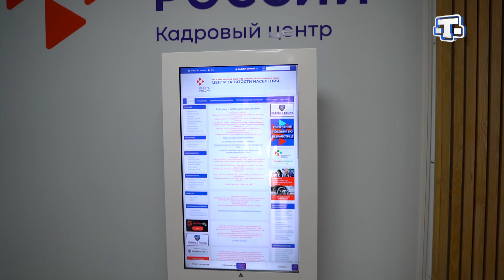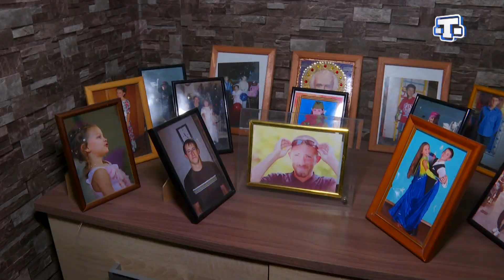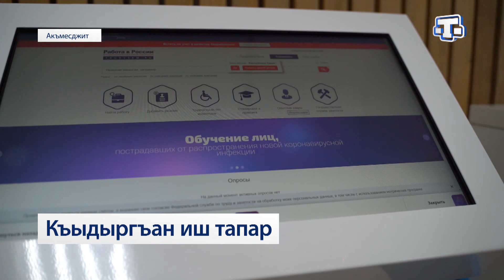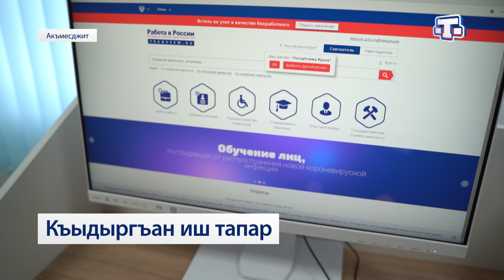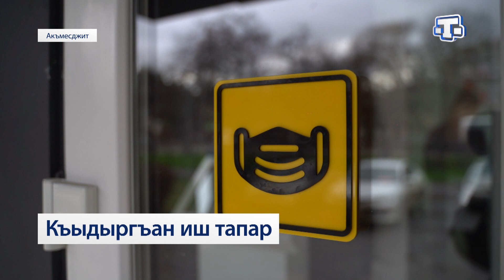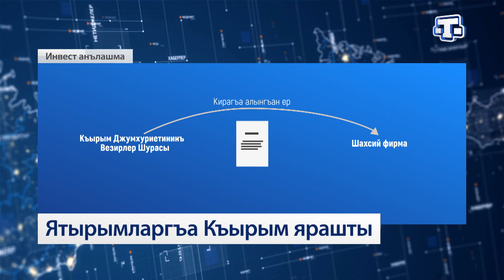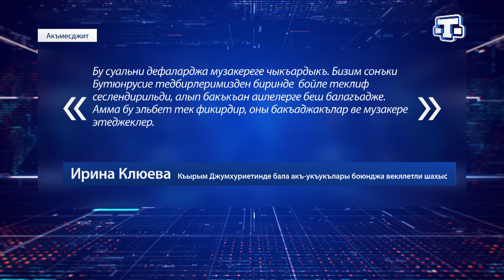«Айше Шулакова нетиджелер иле» 13.02.21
Къырым инвесторларны насыл этип джельп эте? Инвесторлар энди джумхуриетимизнинъ инкишафына юз 150 миллиард рубле масраф эттилер. Ятырымлар ичюн насыл саалар зиядедже келише?

Пандемия къабаатлы. Ишсиз къалгъан адамларнынъ сайысы артты. 46 бинъден зияде адам иш къыдыра. Ишсизлернинъ сайысы не ичюн арта ве Къырым акимиети бойле вазиеттен насыл чыкъаджакъ?

Ковид кери къайта. Сынъырланув чарелери файда кетирип башлады. Ашылама ярдымынен коллектив иммунитетке иришип оладжамызмы? Къырымнынъ вице-премьер везири, эмек ве ичтимаий къорув везири Елена Романовская «Миллет» телеканалымызгъа берген эксклюзив интервьюсы.

Ят бала олмай. Алып бакъкъан бала тувгъан олып къалмасы ичюн не япмалы? Къырым сакинлери балларны сийрекче алып башладылар.